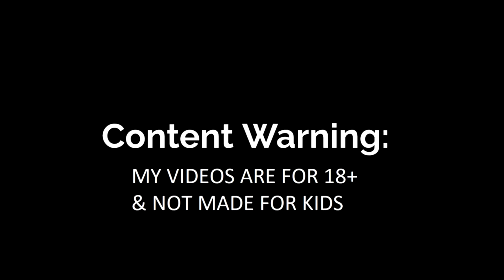Jak Atlas Kit Sucks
Hey herd, this is a video of me using the jak Atlas kit that turns the amr-9 smg into 5 round burts ar, so enjoy the video.